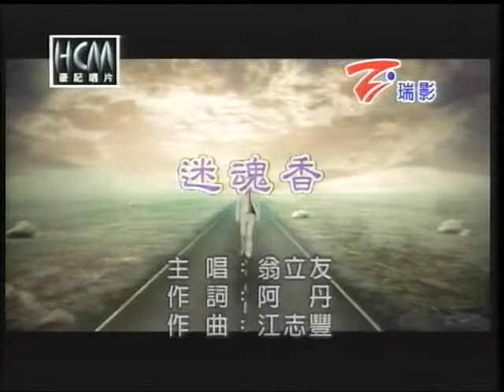劉國慶(金榮無線975)~迷魂香.mpg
貝斯特之友劉國慶(金榮無線975)~迷魂香